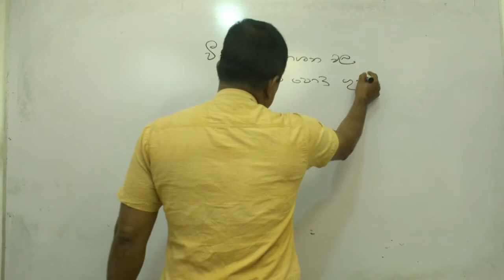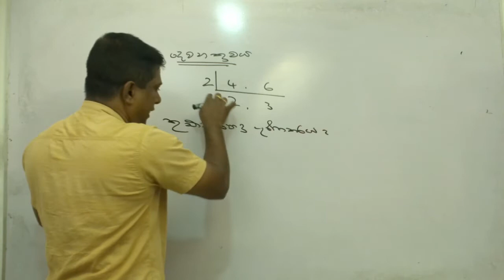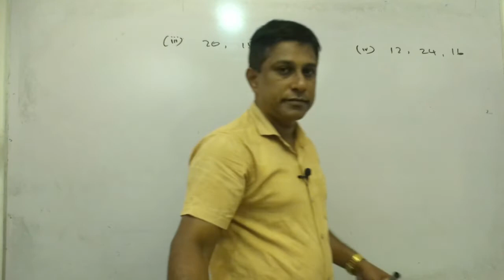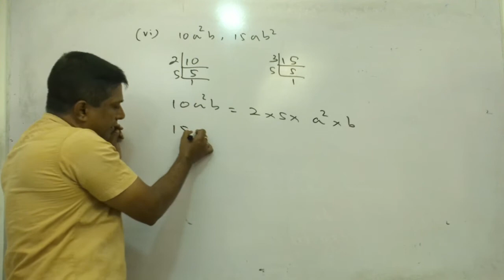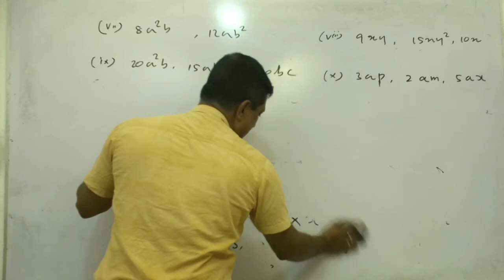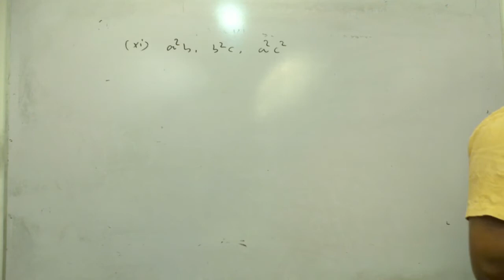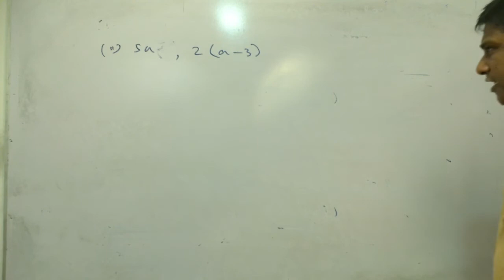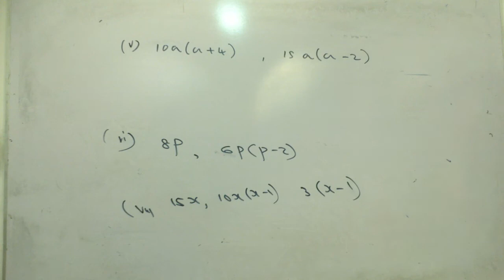10 Weejeeya Prakashana Kudapodu Gunakaraya2022 07 18